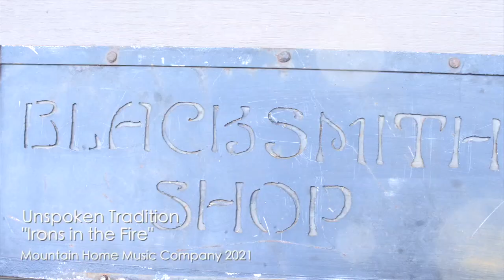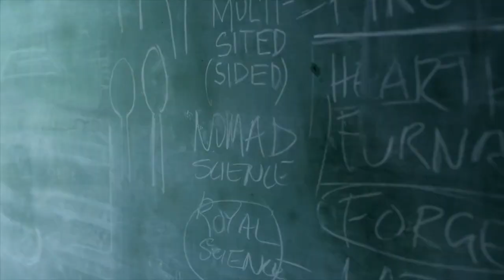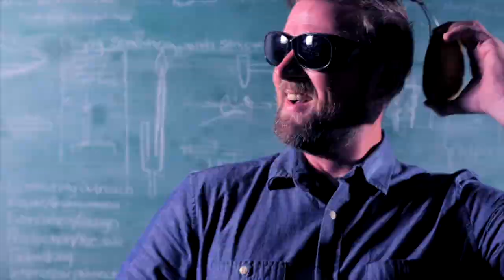Unspoken Tradition "Irons in the Fire" [Official Video]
Unspoken Tradition "Irons in the Fire"
Mountain Home Music Company 2021
Special Thanks to Matt Haugh and the craftspeople and smiths of Warren Wilson College.